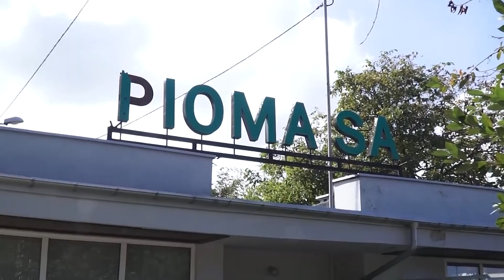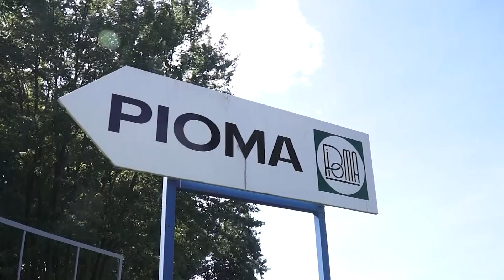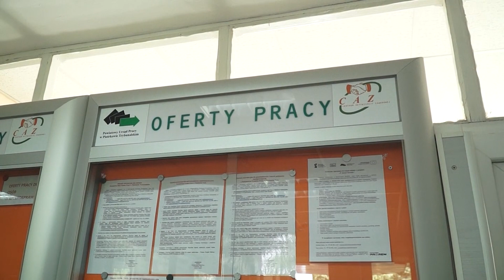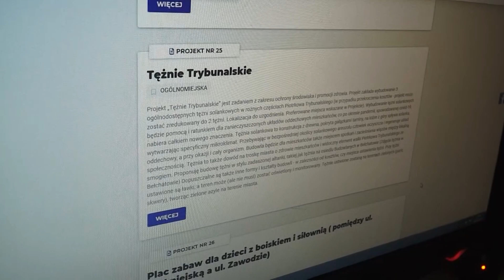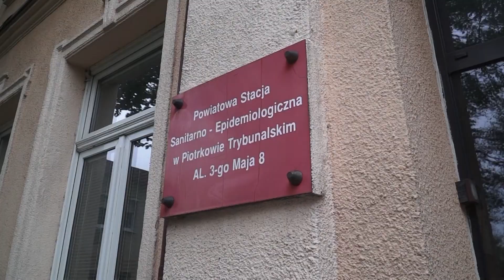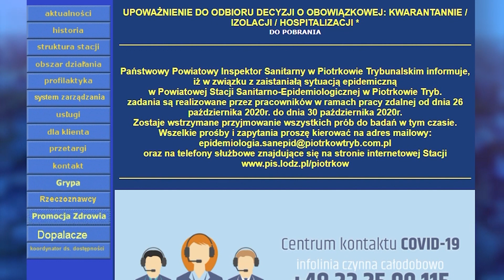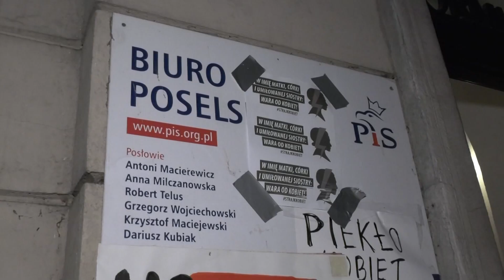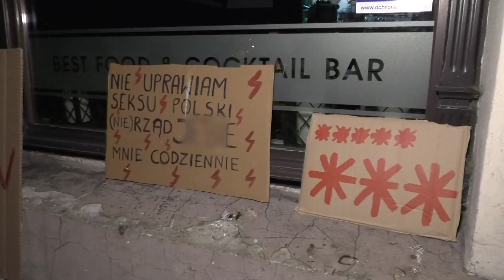26 10 2020 TV PIOTRKÓW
Dziś w wydaniu:

Pioma S.A. w likwidacji
Z Budżetów Obywatelskich
Jesienne nasadzenia
Protest przeciwko wyrokowi
Grała Liga Amatorska